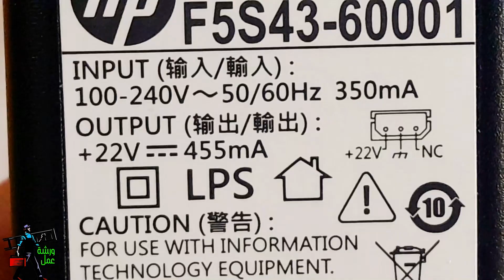ابسط طريقة للحصول على شاحن بطاريات اليثيوم والابتوب و الاسكوتر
هذا النوع  من الشاحنات  من النوع الذكي يحتوي على مستشعرات  الاحمال الزائدة  والشورت   ويمكن تقليل الجهد  الزائد  الضاغط على البطاريات  بوضع مضباح 12 فولت لمتصاص  الجهد  الفائض يمكن شحن بطاريات اليثيوم ايون التي  تحتوي على بي ام اس  وشحن بطاريات الابتوب   وايضا شحن  بطاريات السكوتر  عن طريق اضلفة شاحنة اخرى  21 فولت  على التوالي .   هذا والكم الاحترام والتقدير
20volt max lithium-ion battery dewalt

ryobi 20 in. 40-volt brushless lithium-ion
20volt max lithium-ion battery dewalt

eco-i-lite lithium-ion
lithium-ion polymer